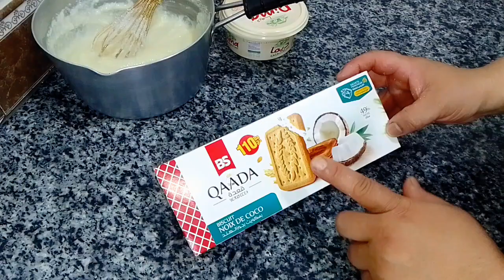تحلية رمضانية لمحبي جوز الهند هادي الوصفة ليكم😋بدوق الرافايلو بنينة و خفيفة توالم لسهرات🌙رمضان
تحليات_باردة​ تحليات_رمضان​تحليات_ورشات​
تحلية رافيلو راقية لسهرات رمضان مجيش حلوة تقهم